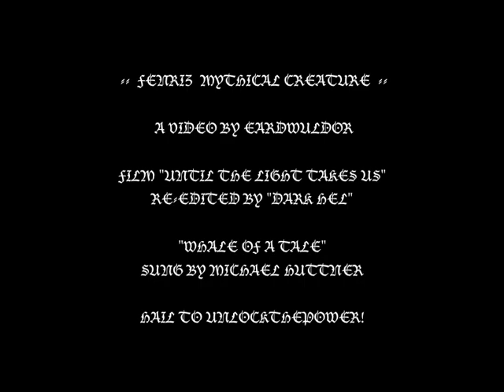FENRIZ MYTHICAL CREATURE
video and music I used -
unlockthepower helped spark this one by sending me the song to check out of Apollonian Germ and then a gif of Fenriz from when he was BM screeching in a vid. I happened to be staring at the gif listening to the song and liked the effect, so I decided to hunt down a good Fenriz vid to go along and found this one. unlockthepower  mentioned that he looked like a mythical creature, hence i decided to title it that.